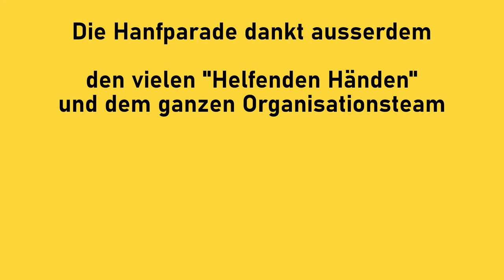Florian Rister, Deutscher Hanfverband (DHV) - Hanfparade 2022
Rede von Florian Rister, Deutscher Hanfverband (DHV) auf der Hanfparade 2022  - "Hanf ist für alle da" am 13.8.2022 in Berlin/Alexanderplatz

Florian Rister (DHV) studierte Politikwissenschaft in Marburg und arbeitete dort in der Betreuung eines an MS erkrankten Ehepaars sowie einem Kontaktladen für Drogenkonsumenten. Seit 2010 engagierte er sich ehrenamtlich im Alice-Project in Frankfurt am Main sowie bei der Hanf-Initiative Frankfurt und trat dem DHV sowie Anfang 2012 auch der Piratenpartei bei.

Nach jahrelanger ehrenamtlicher Tätigkeit z.B. im Forum des DHV begann er im April 2014 seine feste Anstellung beim DHV. Lange bearbeitete er Anfragen, betreute Social Media Seiten und arbeitete mit den verschiedenen DHV-Ortsgruppen. Zum April 2017 begann er seinen neuen Posten als stellvertretender Geschäftsführer beim DHV.